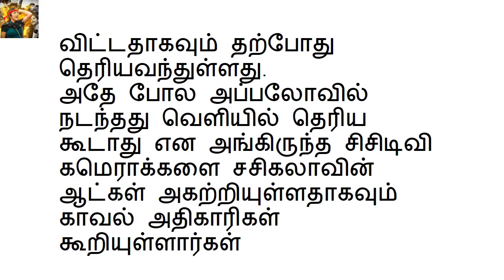ஜெயலலிதா மரணப்படுக்கையில்.. பிரியாணி, சினிமா என கொண்டாடிய சசிகலா: வெளியான உண்மை